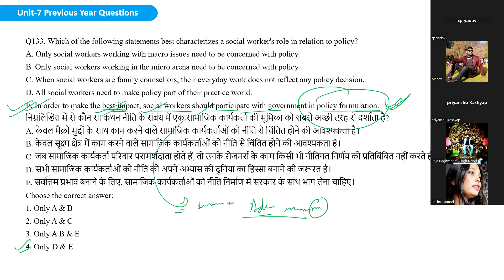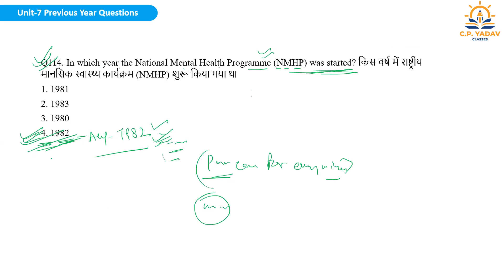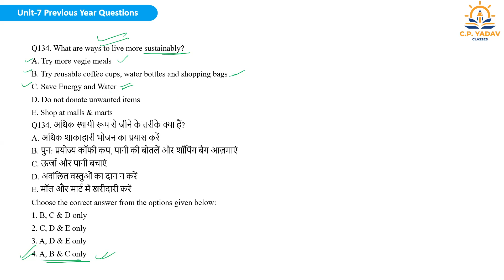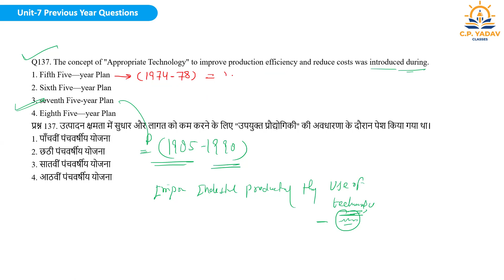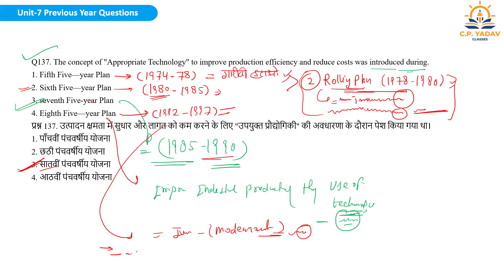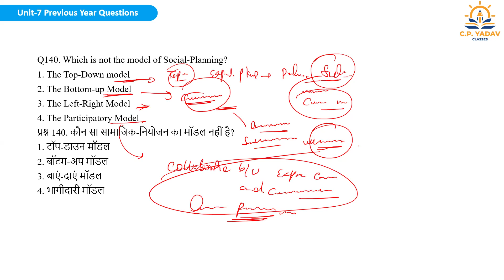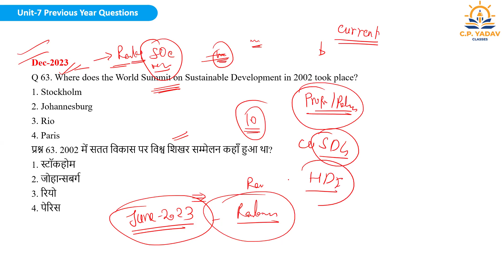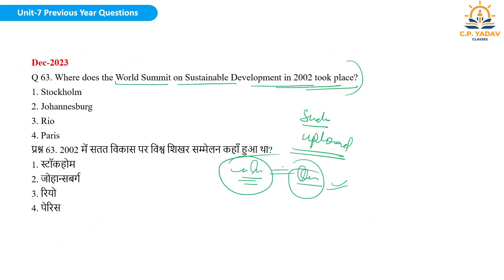L.2 || Unit 7- PYQ Live Class Discussion || Foundation Batch June 2024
Paper 2: Social Work (Hindi/English)
Paper 2: Women Studies.

Validity: 6 Months (Can extend till Exam date if exam delay)
Contact to join the June 2024 course: 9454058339